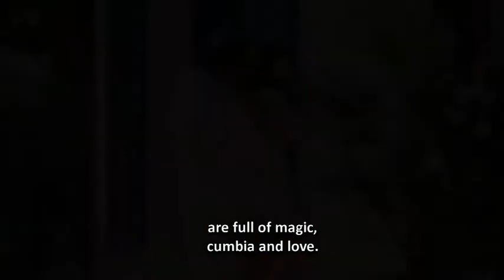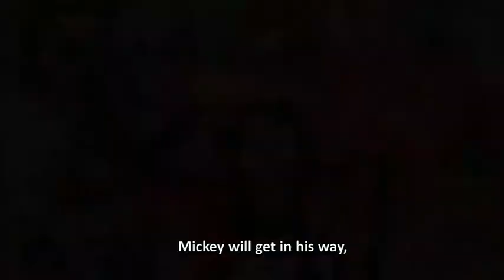Festival of Love Demo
Andy Slebi, is a young man from Baranquilla, he is smart, successful, and has always had luck on his side, he has made it big playing North American baseball with the Marlins of Florida. At 24 years old he is where he wants to be, and thanks to his hard work in sports, he is now in a position to make millions of dollars through his contract, and above all to make his dream of playing for the New York Yankees a reality. Everything seems to be going as planned until his talents as a seductor and Latin lover, lead him to commit a huge mistake and become involved with Yody, the daughter of Joe Danovitch–the owner of the team–who after warning him and making it explicit in his contract to not get involved with his daughter, immediately destroys his career.